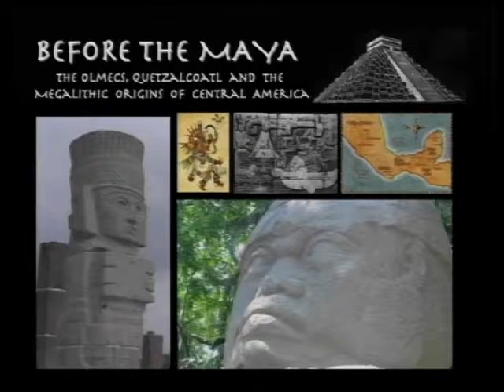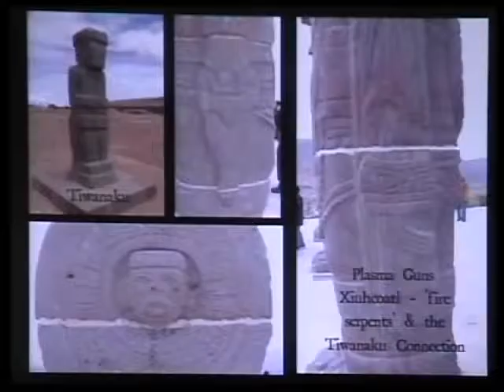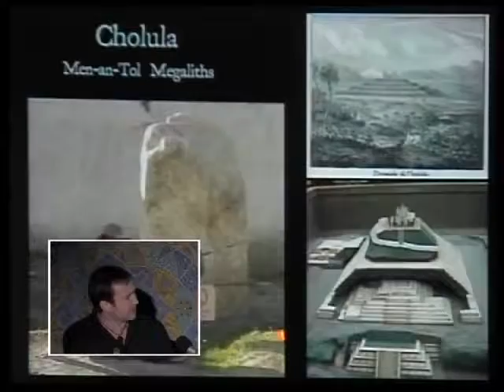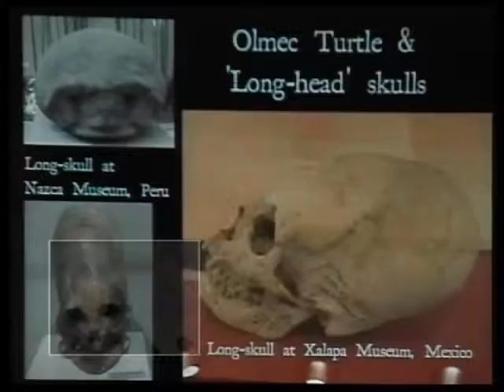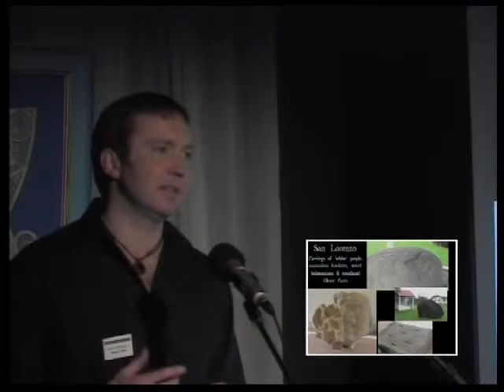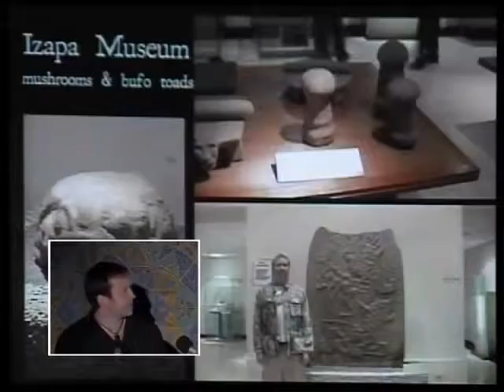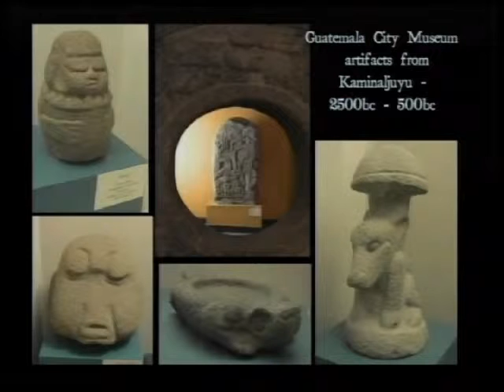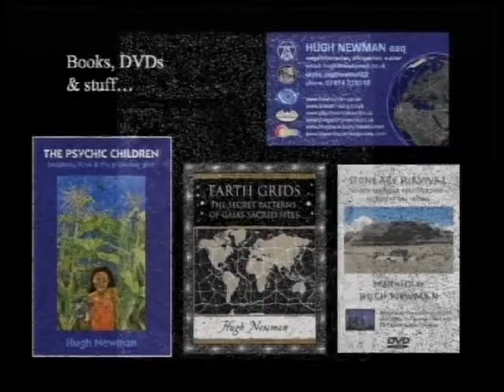Before the Maya Olmecs, Quetzalcoatl and Megalithic Origins by Hugh Newman FEATURE